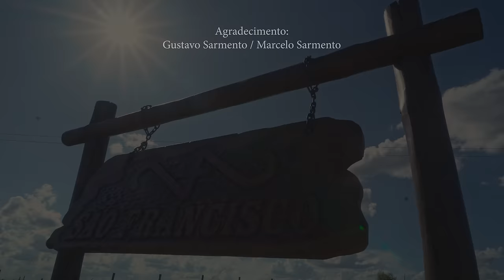Raí Saia Rodada - Cheiro do Mato (Clipe Oficial)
Confira o clipe oficial da faixa  "Cheiro do Mato" que faz parte do EP Cheiro do Mato do Raí Saia Rodada.

Letra
Composição: Fabinho Testado / Raphael Moura

Um cafezinho quente, um cheiro do mato
O Sol iluminando o meu sertão
Aqui nós tem riqueza, tem simplicidade
A humildade tá no coração

Obrigado meu Deus, por me deixar aqui
Seguindo os passos do meu pai, com ele eu aprendi
A montar no cavalo e ter bom coração
Correr atrás de gado, derrubar boi no chão

Uô, uô, uô